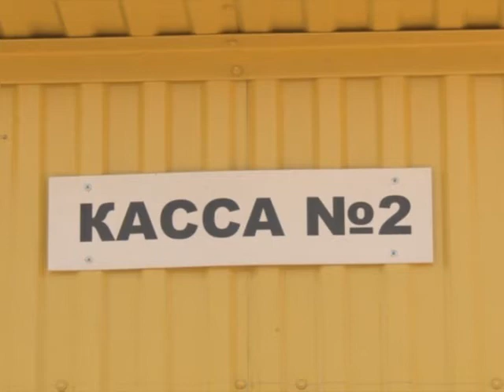Первого июня некоторые аттракционы запустят по ценам прошлого года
Первого июня маленьких нефтекамцев ждет насыщенная программа. Театрализованные представления и конкурсы — это лишь одна часть из множества возможностей, открытых для горожан. Все подробности далее.